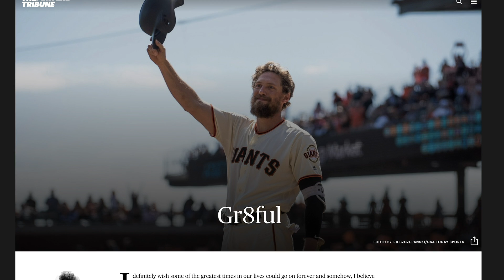Lexi & Hunter Pence Life Update | Texas Rangers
Things have changed for Lexi and husband, Hunter Pence, who has recently signed with the Texas Rangers. Find out what exactly this means for the couple.